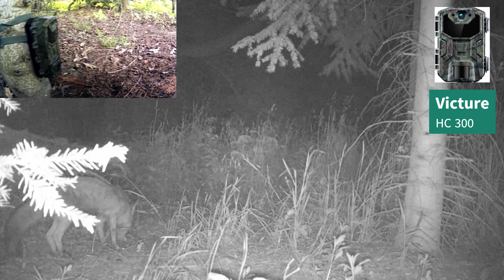Unveröffentlichte Wildkamera Aufnahmen aus dem Mai